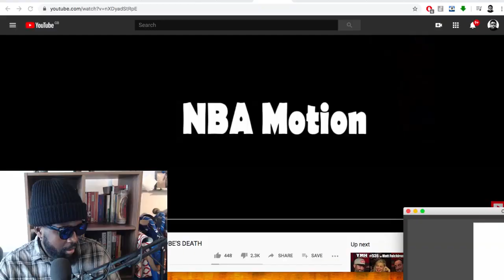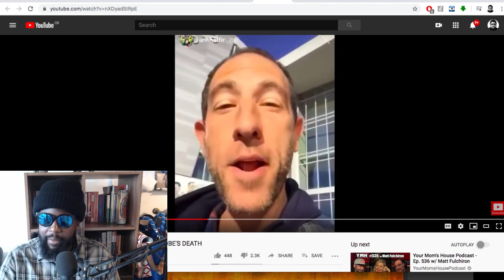Crazy Ari Shafffir and Kobe Bryant (RIP) Drama